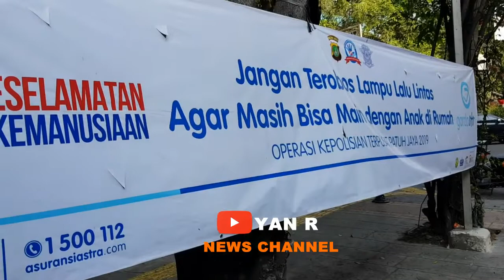Aksi Heroik Polantas di Jakarta Utara [Operasi Patuh Jaya 2019]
Koja Jakarta Utara - Satlantas Jakarta Utara Menggelar Operasi Kepolisian Patuh Jaya 2019 di Jalan Yos Sudarso Koja Jakarta Utara Rabu 04 September 2019. Tiba - Tiba Di Dekat Lokasi Ada Kecelakaan Antara Sepeda Motor VS Truk. Dengan Sigap Polantas Briptu Trisno Mengevakuasi Korban Dengan Dibantu Pengendara Lain Untuk Membawa Korban Ke Rumah Sakit Koja Jakarta Utara.

YAN R